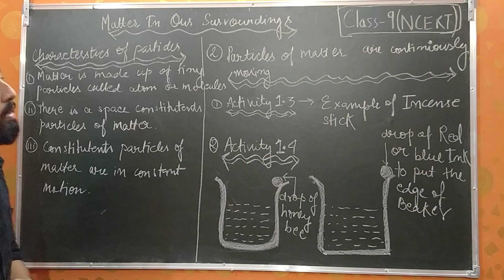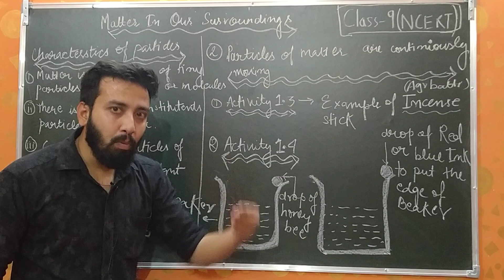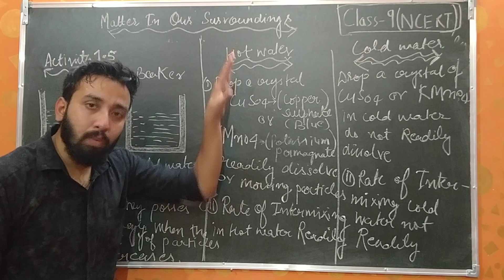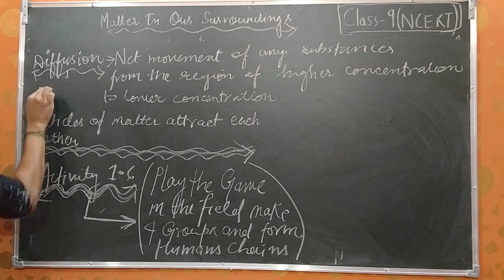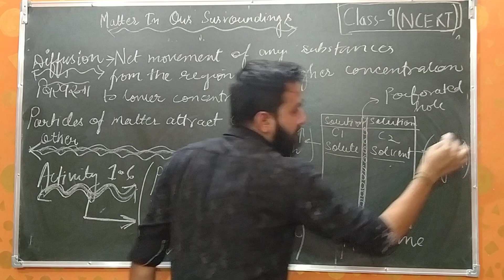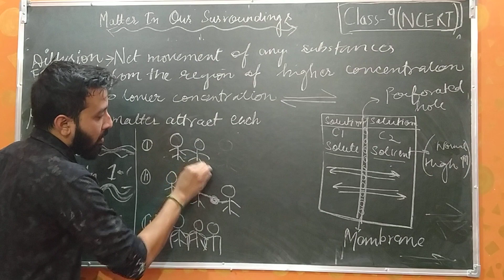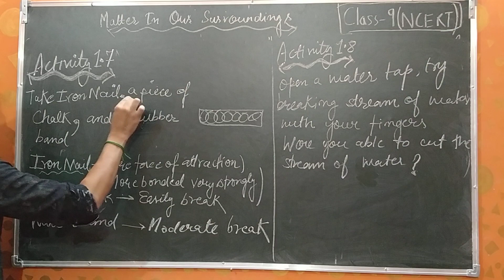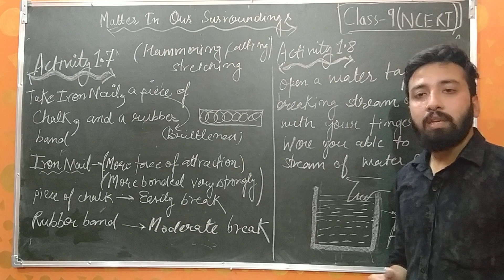Matter in our surroundings Chapter-1 Part-2 Meritorious academy